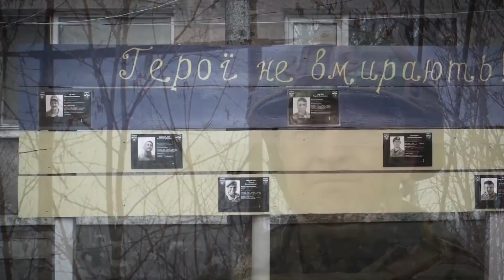TÜRKİYE BÜTÜN OYUNLARI BOZDU..!! A.B.D PLANLAR YERLE BİR OLDU..!! ERDOĞAN RESTİ ÇEKTİ..!!